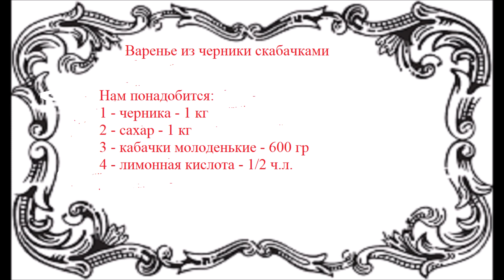Варенье из черники с кабачками полезное и вкусное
Варенье из черники с кабачками полезное и вкусное. Смотрите еще видео на канале Клавдия Корнева. 1 - выпечка кулинария